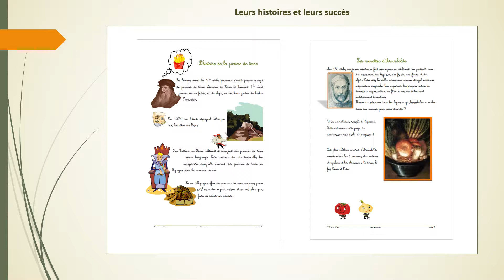Les légumes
Comment distinguer les légumes et les fruits ? Léonard de Vinci a-t-il mangé des frites ? Aborder avec simplicité les différentes parties comestibles des légumes : racines, bulbes, feuilles, bourgeons, branches, graines, gousses, sans oublier l’incontournable histoire de la pomme de terre. Un joli voyage au pays des légumes, qui donne envie d’en manger plus souvent ! Ce lapbook est en écriture cursive.